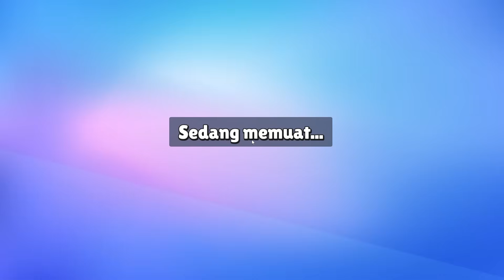Skin Terbaru Stumble Syetan! - Stumble Guys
Woy Mister Cempreng nih santuy, oke guys di video ini Mister akan melanjutkan game Stumble Guys. Dan katanya nih ada update skin terbaru di game stumble guys ini, yang salah satunya adalah skin syetan. Nah sebelum videonya di mulai kasih like dulu dong guys untuk video ini, oke langsung saja kita mulai videonya let's go